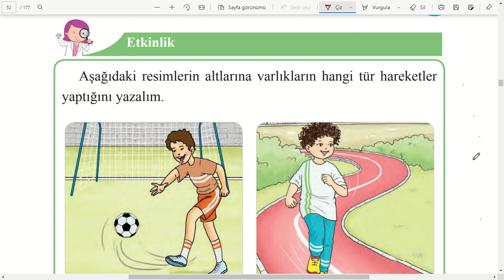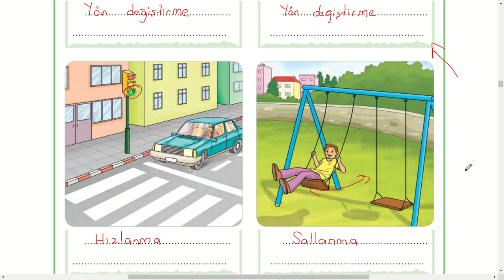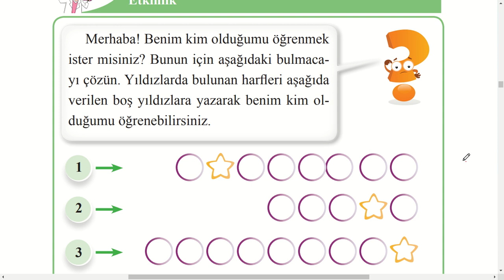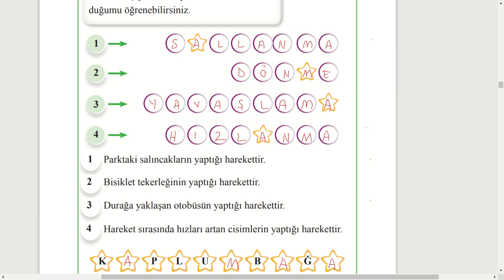3 Sınıf Fen Bilimleri Sayfa 51 52 Etkinlik Cevapları Kuvveti Tanıyalım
3  Sınıf Fen Bilimleri Sayfa 51 52 Etkinlik Cevapları   Kuvveti Tanıyalım